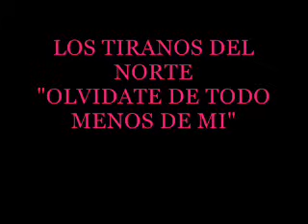Los Tiranos Del Norte "Olvidate De Todo Menos De Mi"